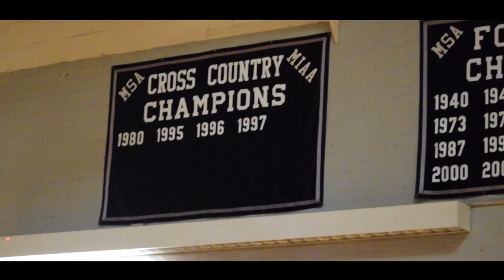Gilman School XC Hype Video 2017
Gilman Cross Country is back. They finished a fantastic season as MIAA regular season tri-champions, Georgetown Prep Classic champions, as well as runner-up at the Maryland Private School Championship. They fell short at MIAA Championships but will certainly be back in the future.

Team: Eric Gibson, Will Dowling, Charlie Edwards, Keith Roberts, Max McCollough, Ben Levinson, Morgan Zinn, and Charlie Shapiro.

Created by: Beck Wittstadt, Wyatt Hales, Eric Gibson, Max Stern, and Talbot Robinson.